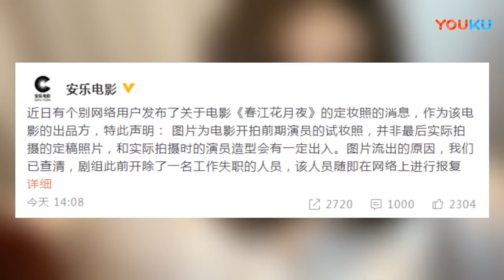片方发声明辟谣网传陈立农李现定妆照 称遭恶意泄露